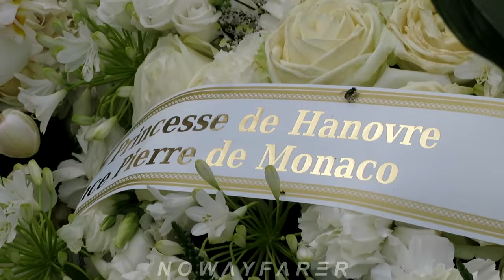Les Roses Blanches🌹de Pierre Casiraghi et Béatrice Borromeo sur la tombe d'Hélène Carrère d'Encausse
(//‿•) Délicate attention de Pierre de Monaco et de la Princesse de Hanovre. L’historienne spécialiste de la Russie a été enterrée, vendredi à Paris, avant un hommage national prévu aux Invalides à la fin de l’été. Elle fut la première femme à avoir accédé au poste de secrétaire perpétuel de l’Académie Française. Hélène Carrère d'Encausse s’est éteinte le 6 août dernier à l’âge de 94 ans. Elle laisse derrière elle ses trois enfants, Emmanuel (65 ans), Nathalie (63 ans) et Marina (61 ans).

Hélène Carrère d'Encausse n'est plus. Samedi 5 août 2023, la mère de Nathalie, Emmanuel et Marina - l'animatrice du Magazine de la Santé sur France 5 - s'est éteinte à l’âge de 94 ans. La triste nouvelle a été annoncée par ses enfants par le biais d'un communiqué de presse transmis à l'AFP. "Elle s'est éteinte paisiblement, entourée de sa famille", apprenait-on. Considérée comme l'une des plus grandes spécialistes de la Russie, l'écrivaine avait intégré l'Académie française en 1990. Quatre ans plus tard, en juin 1994, Hélène Carrère d’Encausse était élue au Parlement européen. En apprenant sa disparition, Emmanuel Macron a aussitôt réagi, en saluant la mémoire d'une "historienne majeure, première femme Secrétaire perpétuel de l'Académie française", et dont le "legs, comme elle, est immortel".
Dans la foulée, l'Élysée a confirmé auprès de LCI qu’un hommage national sera rendu à l'académicienne Hélène Carrère d’Encausse dans les prochaines semaines. Une cérémonie à laquelle le mari de Brigitte Macron assistera en personne, depuis la cour d'honneur des Invalides "avant la fin de l'été", selon un communiqué du palais. Le président Emmanuel Macron et son épouse ont également salué dans ce communiqué "un destin exceptionnel, mû par l'amour de notre pays, de sa langue et de sa culture". Ils évoquent "une femme qui traversa son siècle, marqua l'époque, parvint à en transmettre l'histoire à des milliers de lecteurs".

Trois jours après la disparition d'Hélène Carrère d'Encausse, sa famille a annoncé, par le biais d'un communiqué, que les obsèques auront lieu lors d'une cérémonie religieuse célébrée le vendredi 11 août, en l'église Saint-Germain-des-Près, à Paris, dans le sixième arrondissement de la Capitale. "Elles seront suivies dans la foulée d'une inhumation au sein du cimetière du Montparnasse, où l'intimité familiale a été demandée". La famille a par ailleurs confirmé qu'un hommage national sera également prévu. En revanche, ce dernier aura lieu ultérieurement, "sûrement à la fin de l'été"